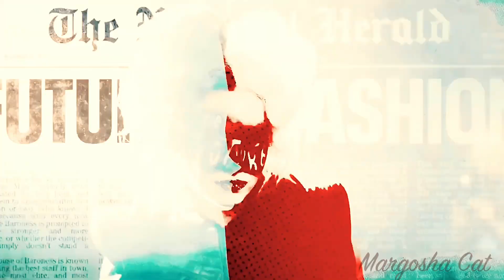Cruella De Vil || Bad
HD 1080P

I made the devil run
I gave him poison just for fun
Thad one friend, now there's none